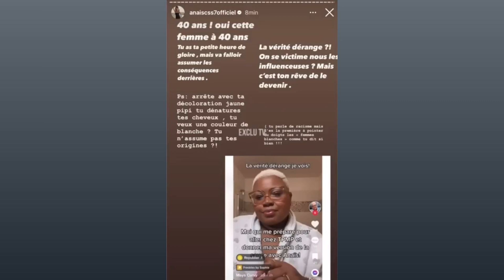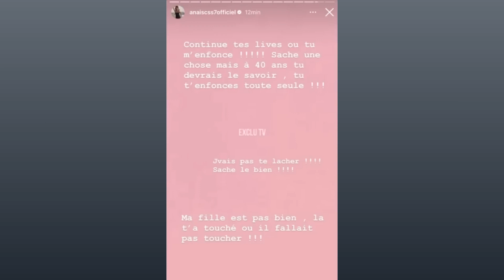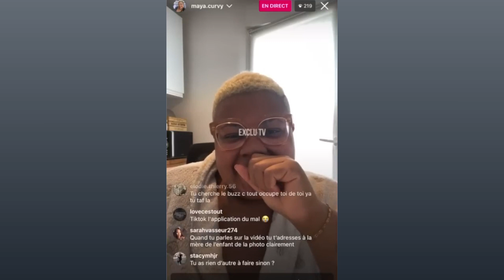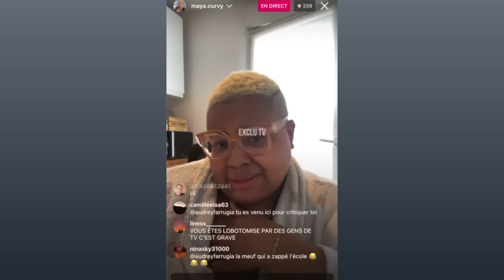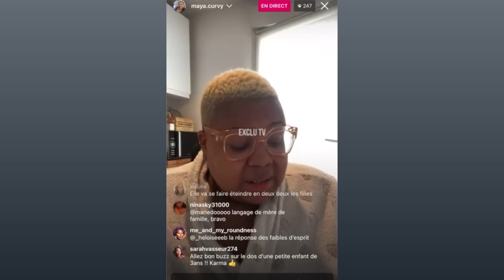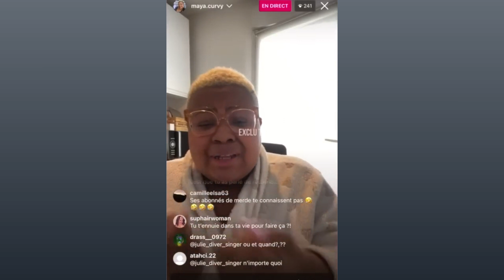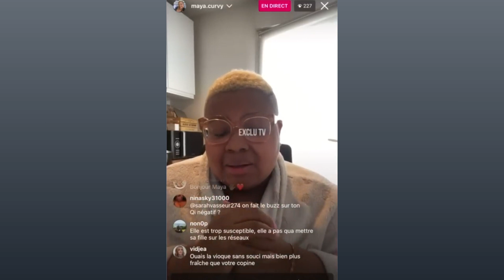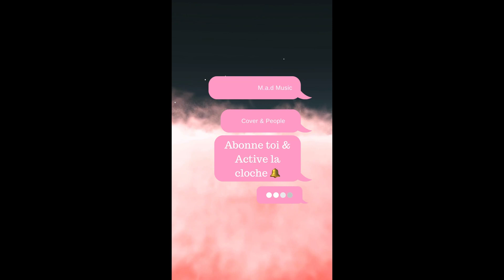ANAIS CAMIZULI //LYNCHÉE PARLES RÉSEAUX SOCIAUX SUR LE LISSAGE 🇧🇷 DE SA 👩👧🏽✨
Hello mes choux sac j’espère que vous allez bien. Aujourd’hui on se retrouve pour une nouvelle vidéo. Une ancienne candidate d télé-réalité, Anais CAMIZULI aurait été la cible de lynchage sur les réseaux sociaux, notamment sur TiKToK par deux influenceuse critiquant le lissage brésilien effectué sur sa fille Kessi de 3 ans.

La suite dans cette video ☝🏽🤭

📰Mes sources  :  Exclu Tv la chaîne